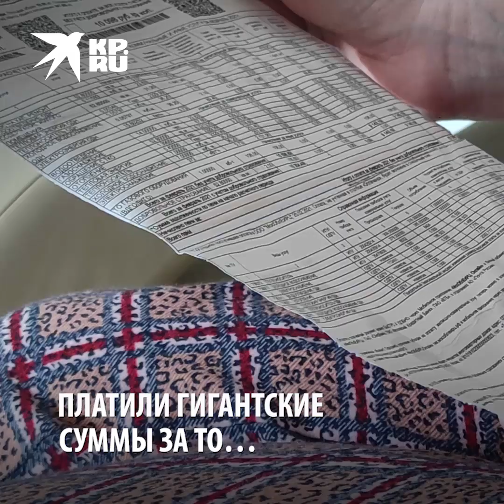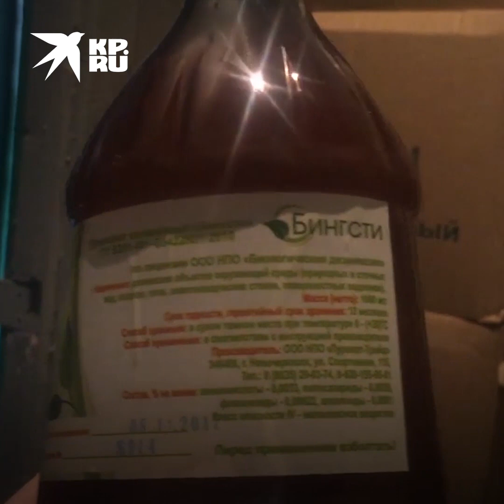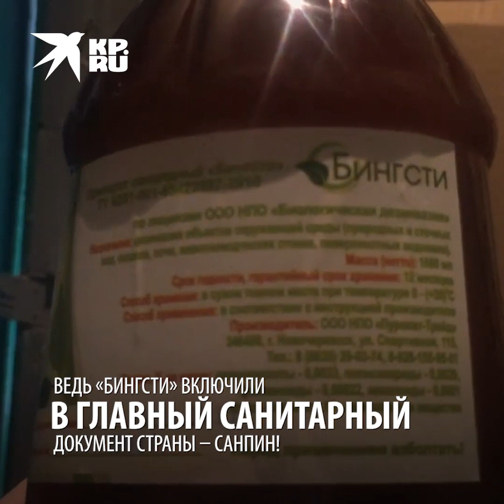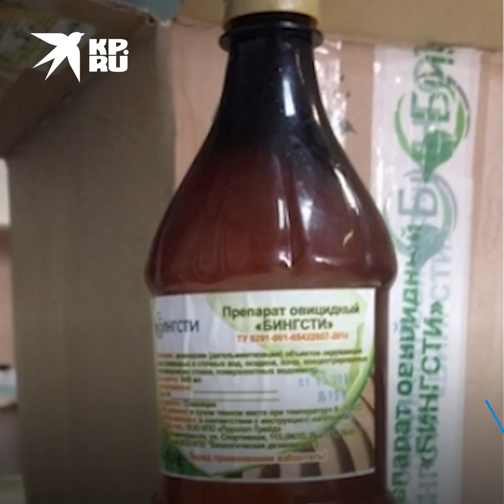Мафия картофельной ботвы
Много лет водоканалы по всей России собирают деньги с людей для борьбы с паразитами в стоках. Спецкор «Комсомолки» Владимир Ворсобин провел журналистское расследование и обнаружил, что средство, на которое ушли миллионы рублей, оказалось пустышкой…